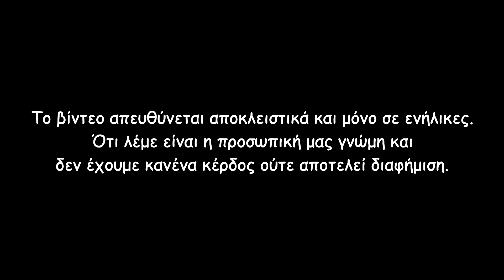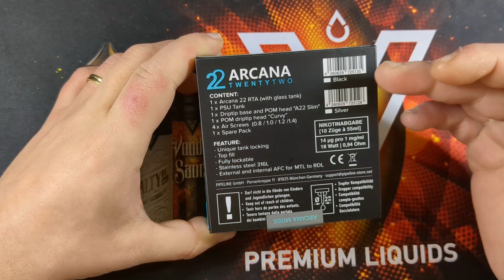[Greek] Arcana 22 RTA by Arcana Mods & Pipeline | Unboxing & Review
Σήμερα έχω στα χέρια μου έναν mtl ατμοποιητή, με πολύ ωραία τζούρα και πολύ ωραίο χτύπημα. Περισσότερα στο βίντεο.